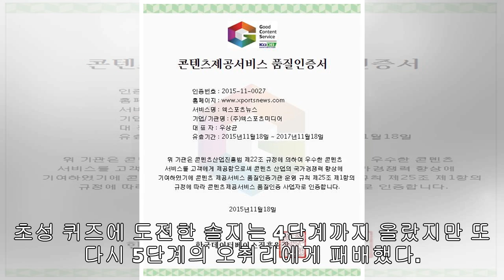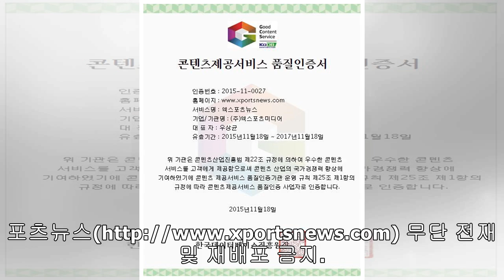'대한외국인' 손준호X솔지, 오취리에 패배…외국인팀 맹활약[종합]